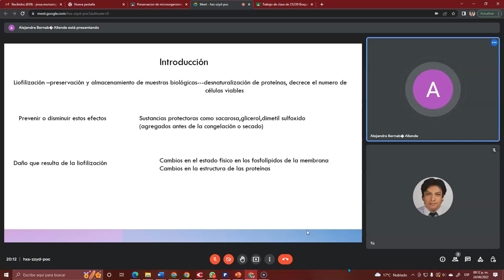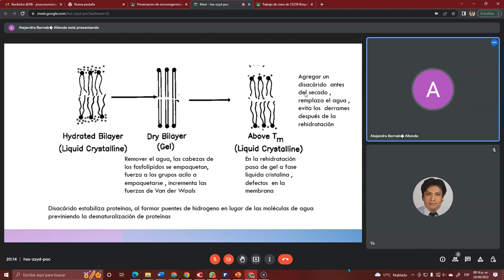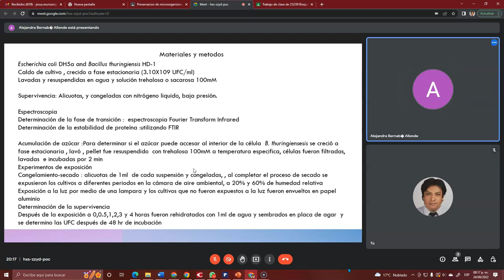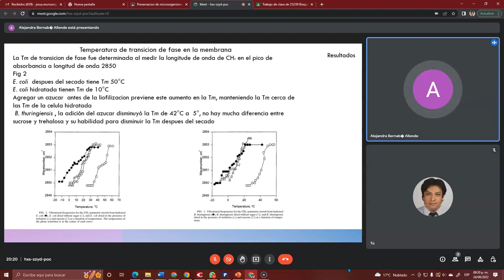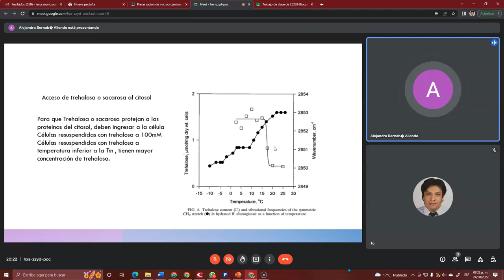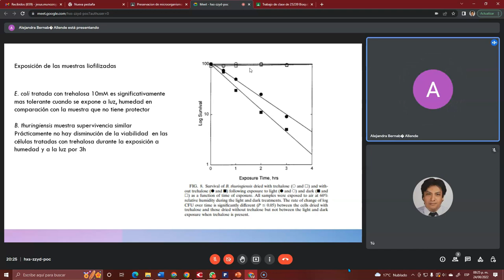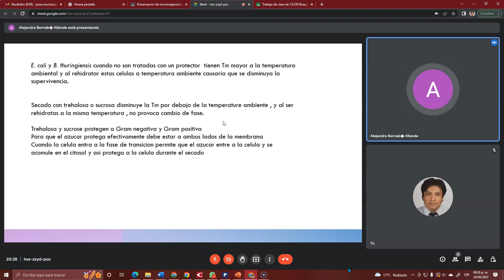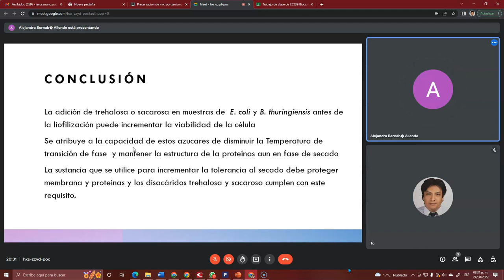La trehalosa y la sacarosa protegen a la membrana y proteínas de una bacteria intacta....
La trehalosa y la sacarosa protegen a la membrana y proteínas de una bacteria intacta durante la desecación
Autor: Alejandra Bernabé-Allende
Conferencia de la APCM
Sesión 127